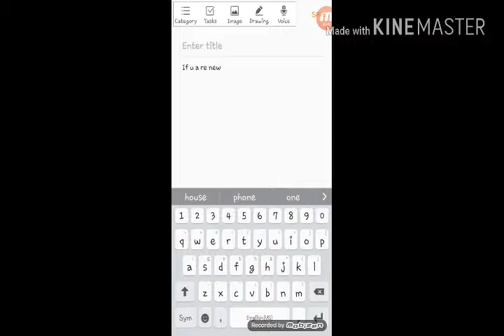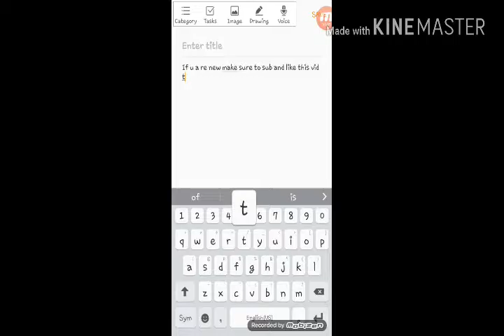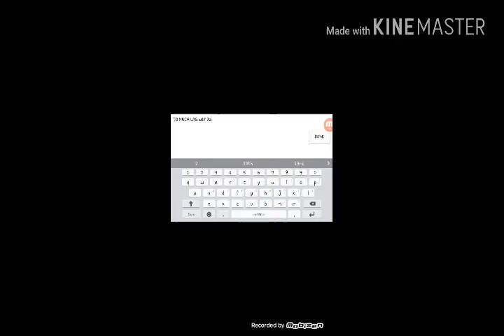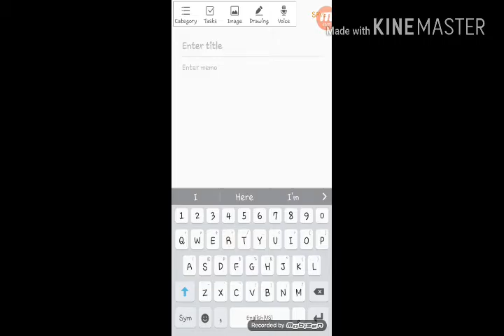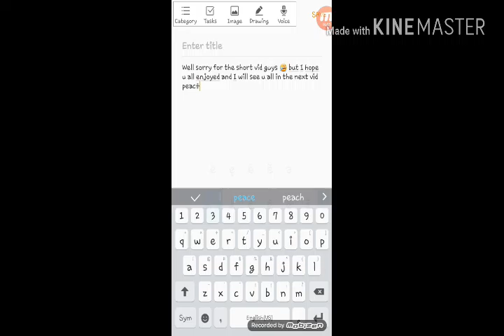Slither.io gameplay (I SUCK LOL)